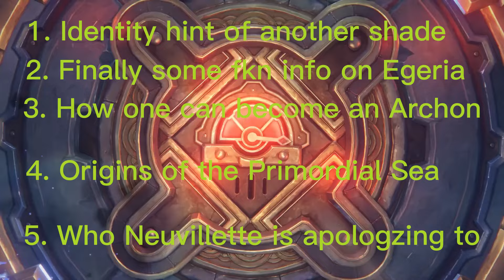Who Neuvillette is apologizing to revealed! (Genshin Impact 4.1 Fontaine Glider Lore and Theories)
im thinking about foregoing blackfire in favor of raven, but maybe ill just incorporate both of them who knows. anyway with godspeed i unlocked the fontaine glider and can finally rest easy. in it is a bunch of lore i wanted to go over surrounding gnshin impact and come up with some theories about my findings. yes i am science dirt man.

Chapters:
0:00
1:00 Who is Neuvillette Apologizing to?
2:47 Nature of the Primordial Sea
3:27 Shade of Life and Egeria
8:21 Outro

genshin impact, genshin impact lore and theories, genshin impact leaks, furina leaks, genshin impact leaked, furina burst, childe, alrecchino